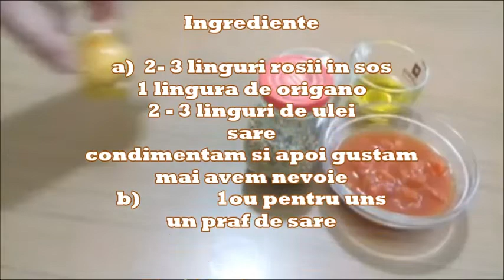Aperitive cu Branza, Rosii,Parmezan, Carnaciori | Prajituri cu Kammellia si Bucate gustoase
Ingrediente aluat:
 200 g faina
75 g untură,
25 g parmezan,
 1 ou,
25 g vin alb,
1 praf de sare,
 1 linguriță de praf de copt

Ingrediente

a)  2- 3 linguri rosii in sos
1 lingura de origano
2 - 3 linguri de ulei
sare
condimentam si apoi gustam
mai avem nevoie
b)                1ou pentru uns

c)   50 -100 g branza sarata
piper
daca e nevoie putina sare
la fel gustam

d)    1 crenvurști sau carnacior prajit

Va multumesc!